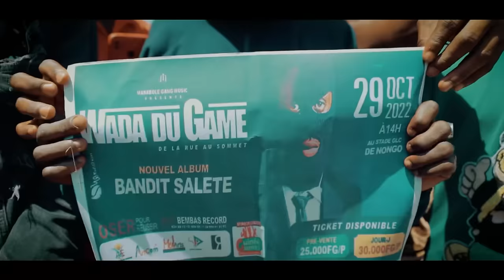Wada du Game - Birin bara yigui tii Nna ( Clip Officiel )